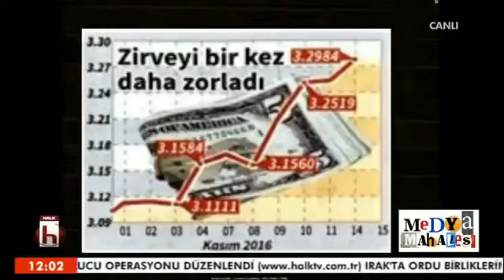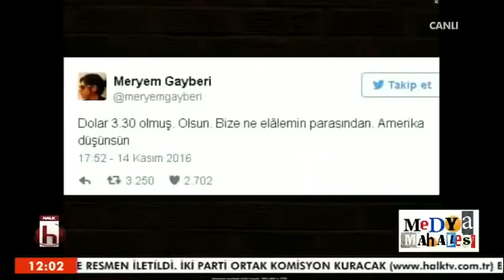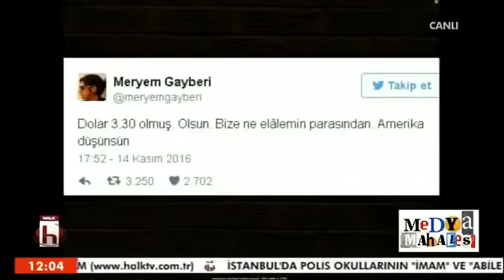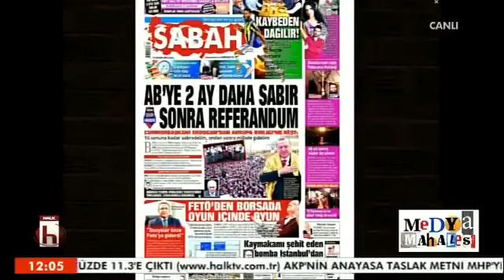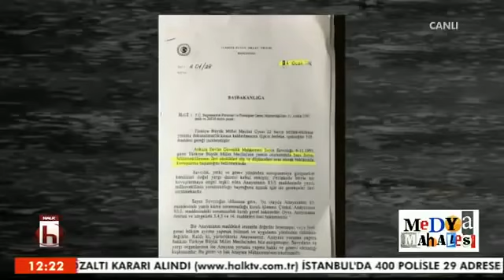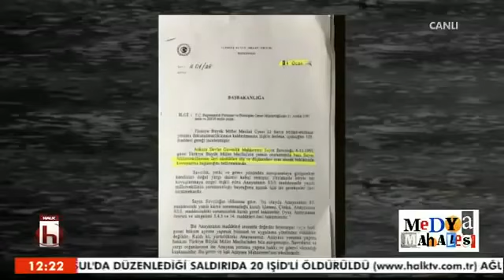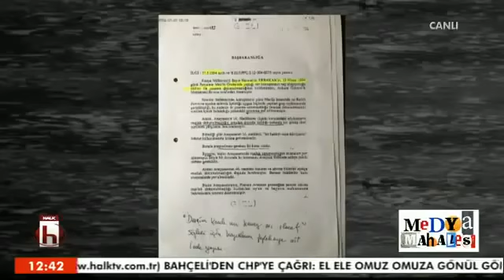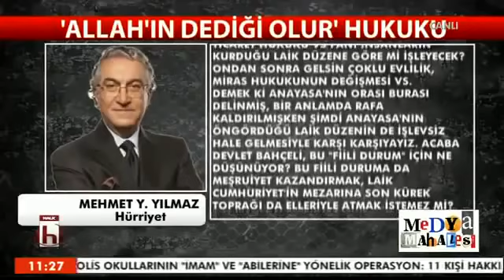Ayşenur Arslan ile Medya Mahallesi 18.11.2016 (Hüsnü Mahalli) Halk TV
Medya Mahallesi 02 Aralık 2016. Ayşenur Arslan 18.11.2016. Ayşenur Arslan 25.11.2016. Ayşenur Arslan 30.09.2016.

Ayşenur Arslan 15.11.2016. Ayşenur Arslan 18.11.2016. Ayşenur Arslan 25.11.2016. Ayşenur Arslan 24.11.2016. Ayşenur Arslan 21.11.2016.

Ayşenur Arslan 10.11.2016. Ayşenur Arslan 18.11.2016. Ayşenur Arslan 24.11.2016. Ayşenur Arslan 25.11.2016. Medya Mahallesi 28 Kasım 2016.

Ayşenur Arslan 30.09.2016. Ayşenur Arslan 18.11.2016. Ayşenur Arslan 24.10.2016. Ayşenur Arslan 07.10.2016. Lütfen Politika ve Siyaset Kanalımıza Abone .